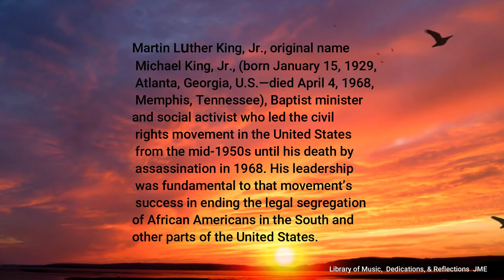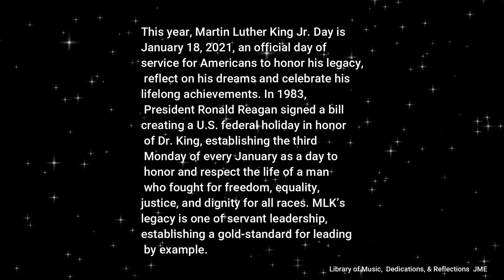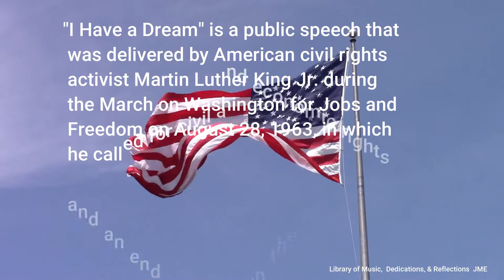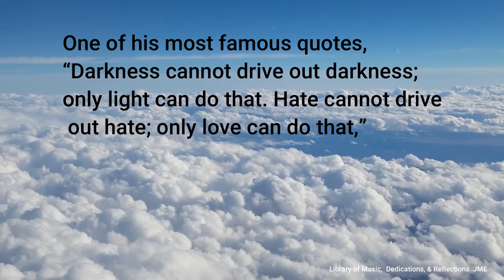Who is Martin Luther King Jr.? 🌹🌹🧡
The Martin Luther King Jr. holiday is in January. The day of service that celebrates the Civil Rights leader’s life and legacy. Observed each year on the third Monday in January as “a day on, not a day off,” MLK Day is the only federal holiday designated as a national day of service.

Send this video to your friends and family. God bless you all!